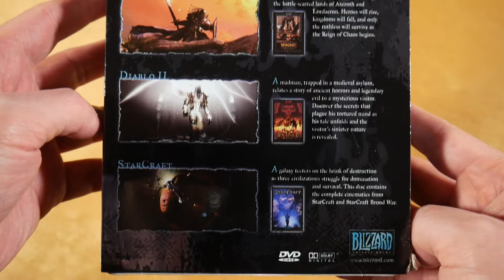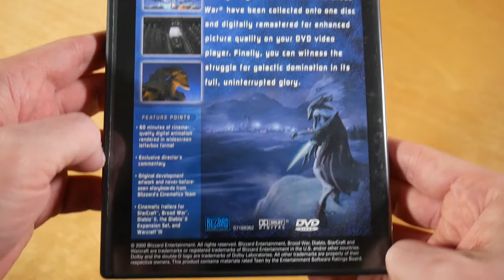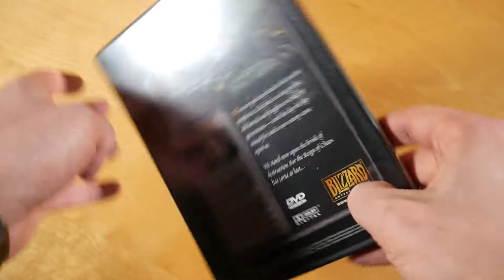Blizzard Entertainment DVD Collection Unboxing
In this video I show you the Blizzard Entertainment DVD Collection.
► You can buy the movies here:
Amazon (US)
Amazon (DE)

► PRODUCT INFOS
Blizzard Entertainment DVD Collection
Release Date: 11/15/2002
Price: ? $

Blizzard Entertainment DVD Collection Box Content:
- Diablo II DVD
- StarCraft DVD
- Warcraft III DVD

Blizzard Entertainment DVD Collection Info:
The box by Blizzard Entertainment was released on 15th november 2002 via Blizzard Entertainment.